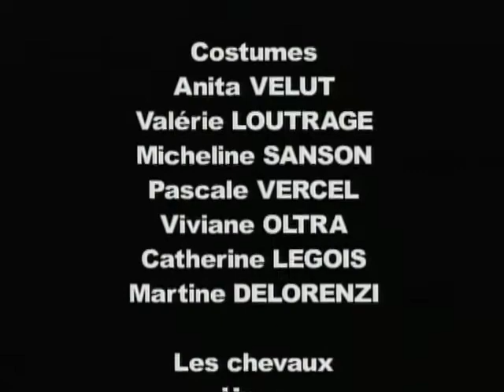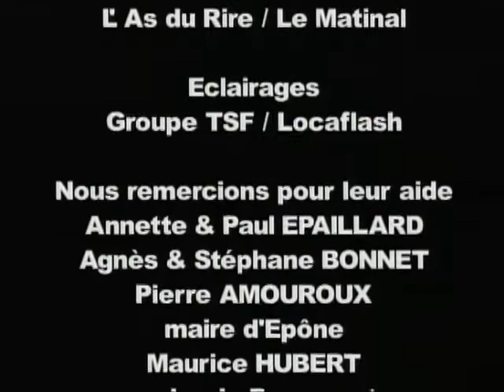COURT TOUJOURS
Hommage à quelques personnages qui ont marqué le cinéma à travers ses époques, des Frères Lumière à Dark Vador... Un court métrage co-produit par Le Gothique et la Compagnie Sanson Film, tourné à Bazemont, en 2001.